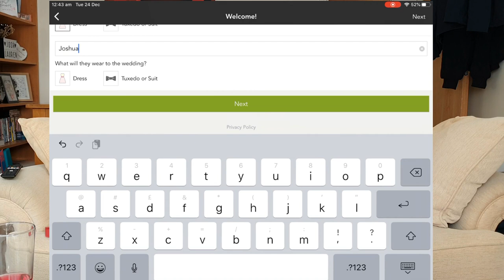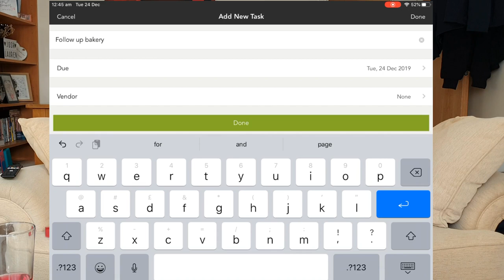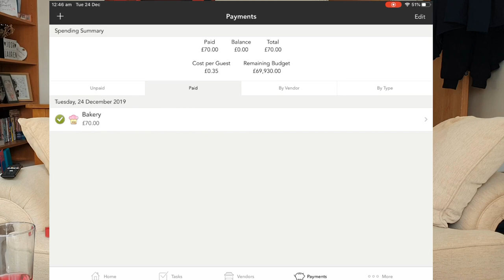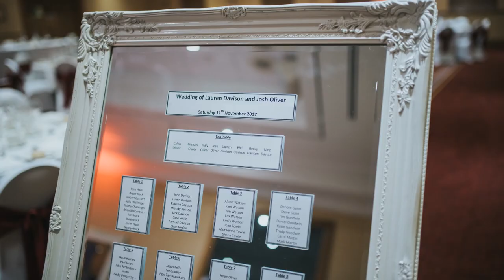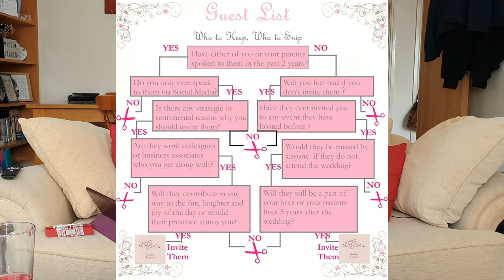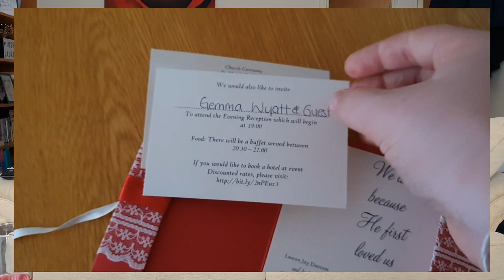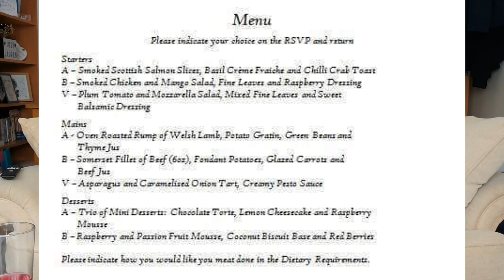Our Wedding Day - planning tips, highlights & Q&A! | Lauren Oliver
Hello everyone!!

I really hope you enjoy this!

If you are getting married or have recently got married and have any planning tips and tricks please leave them in the comments section below!!

I absolutely LOVED planning our wedding and would relive the day if I could!

Lauren Oliver xx